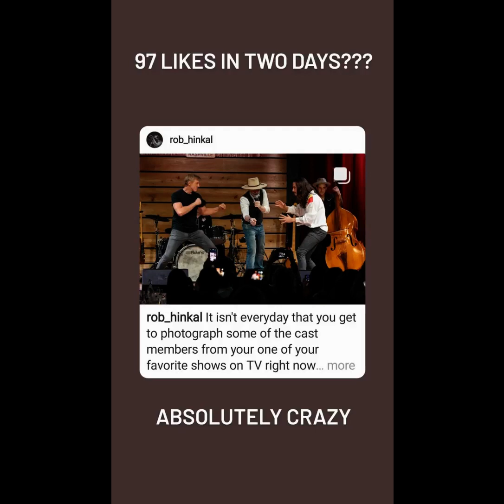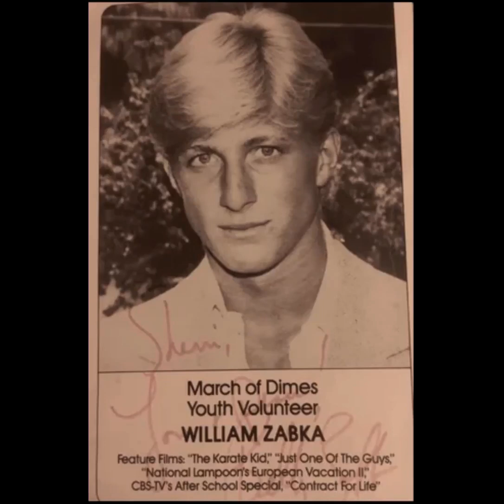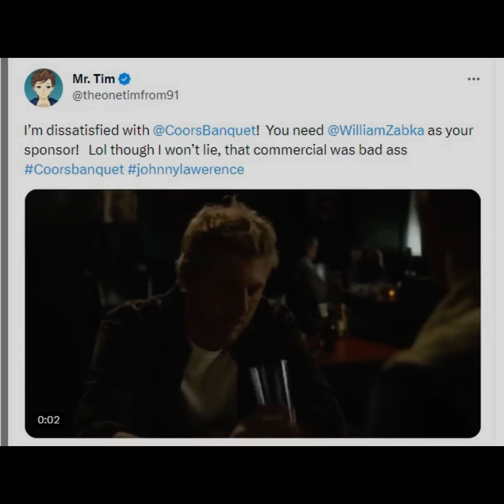William Zabka Fan Tribute (2882)